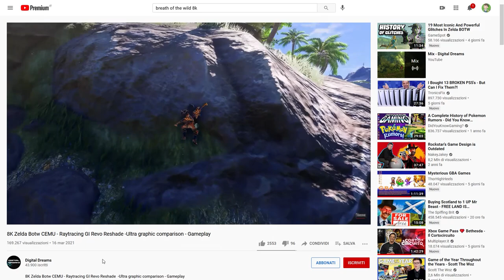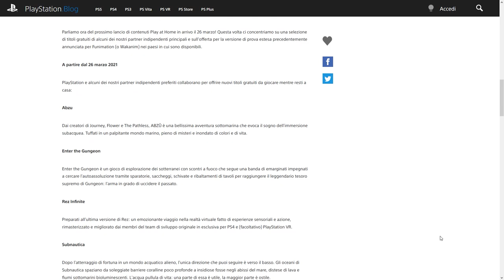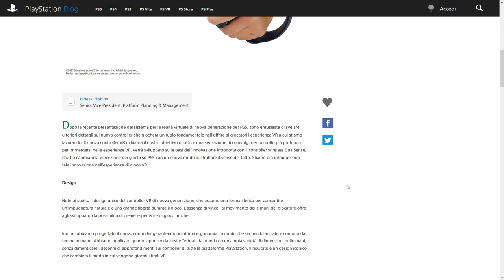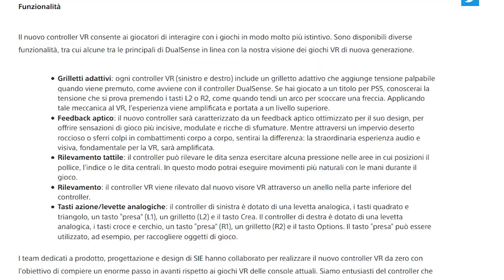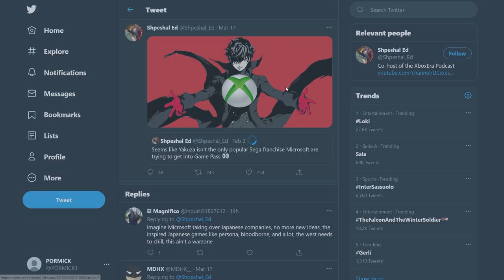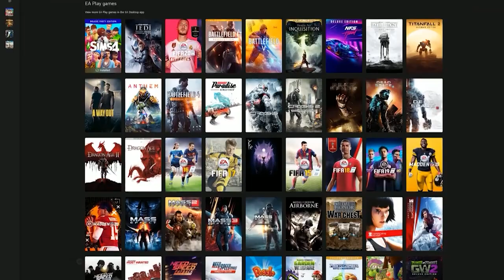10 giochi GRATIS per PS4, i NUOVI controller PSVR 2 per PS5 e Persona sul Game Pass? | TG Poro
00:00 Intro
01:04 Shigeru Miyamoto inaugura il Super Nintendo World
01:39 Breath of the Wild 8K e Ray Tracing
02:06 Sony Regala 10 giochi PS4 col Play at Home
04:32 Sony svela i controller PS5 del PSVR 2
06:58 Persona arriva sul Game Pass?